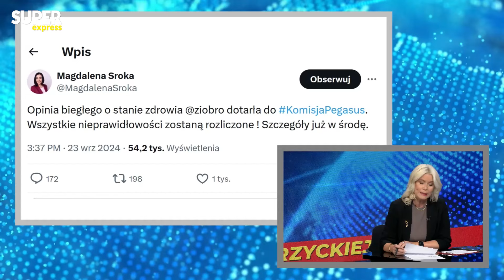ZIOBRO BĘDZIE SIĘ TŁUMACZYŁ! | BIEDRZYCKA EXPRESSEM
Najświeższe informacje! Najbardziej elektryzujące tematy. Doniesienia z kraju i ze świata. To wszystko znajdziecie w Biedrzycka EXPRESSEM! Kamila Biedrzycka zaprasza!